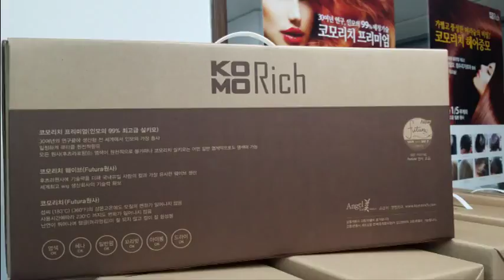헤어증모/헤어증모술 교육문의 및 창업안내 ▶코모리치 t_02。565。1041㈎탈모㈎い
ぱ 명품헤어증모 No.1 코모리치 t_02。565。1041 エ
▶가볍고 풍성한 머리숱
▶자연스럽게 탈모가리기 프로젝트
▶자연스러운 헤어증모를 통해 일상생활의 자신감 상승
▶사람머리카락의 1/5무게/ 일반펌/웨이브/염색 모두가능
▶인모에 가까운 99% 매칭기술
▶리터치 가능한 명품가모 30년 기술
▶사람의 머리결과 같은 웨이브
▶증모교육 아카데미를통한 소호창업/여성창업/샵인샵
▶고객의 리터치로 방문횟수가 많아지는 아이템
▶증모술교육문의및 창업 02。565。1041
▶[헤어증모술][헤어증모교육][남양주헤어증모][서울증모][울산증모][ぱ]